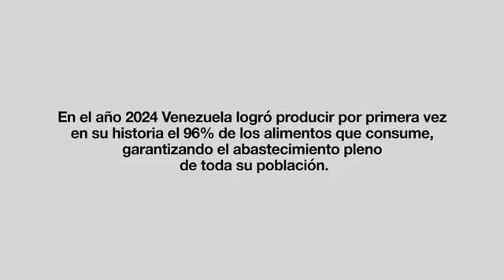@GobDeVenezuela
¡En 2024, Venezuela ha alcanzado un hito histórico! Nuestro país ha logrado producir el 96% de los alimentos que consumimos, asegurando un abastecimiento pleno para nuestro pueblo. Esto es un logro increíble que nos llena de orgullo y demuestra el compromiso del presidente Nicolas Maduro y su Programa de Recuperación Económica.

Sigamos unidos y trabajando juntos para levantar nuestra economía. ¡Venezuela está en camino hacia un futuro próspero y lleno de oportunidades!